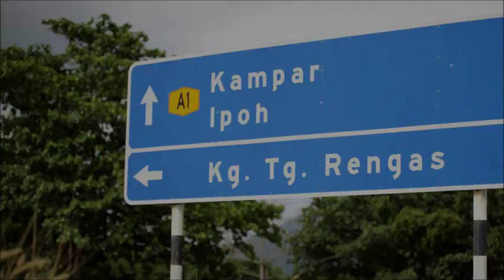Bandar Botanic, Road Sign, Traffic Sign, Street Sign, Safety Sign, Direction Sign, Construction Sign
Bandar Botanic, Road Sign, Traffic Sign, Street Sign, Safety Sign, Direction Sign, Construction Sign, Sign Maker in Bandar Botanic,

Bandar Botanic Signboard Company, Bandar Botanic Sign Maker, Bandar Botanic Signage Manufacturer, Bandar Botanic Signboard Factory, Bandar Botanic Signboard Fabrication, Bandar Botanic Custom Made Signage,

Bandar Botanic Road Sign Company, Road Sign Company in Bandar Botanic,
Bandar Botanic Traffic Sign Shop, Traffic Sign Shop in Bandar Botanic,
Bandar Botanic Street Sign Factory, Street Sign Factory in Bandar Botanic,
Bandar Botanic Safety Sign Manufacturer, Safety Sign Manufacturer in Bandar Botanic,
Bandar Botanic Warning Sign Fabrication, Warning Sign Fabrication in Bandar Botanic,
Bandar Botanic Distance Sign Industry, Distance Sign Industry in Bandar Botanic,
Bandar Botanic Direction Sign Company, Direction Sign Company in Bandar Botanic,
Bandar Botanic Directional Sign Shop, Directional Sign Shop in Bandar Botanic,
Bandar Botanic Highway Sign Factory, Highway Sign Factory in Bandar Botanic,
Bandar Botanic Route Sign Manufacturer, Route Sign Manufacturer in Bandar Botanic,
Bandar Botanic Border Sign Fabrication, Border Sign Fabrication in Bandar Botanic,
Bandar Botanic Important Sign Industry, Important Sign Industry in Bandar Botanic,
Bandar Botanic Regulatory Sign Company, Regulatory Sign Company in Bandar Botanic,
Bandar Botanic Speed Limit Sign Shop, Speed Limit Sign Shop in Bandar Botanic,
Bandar Botanic Information Sign Factory, Information Sign Factory in Bandar Botanic,
Bandar Botanic Tourist Spot Sign Manufacturer, Tourist Spot Sign Manufacturer in Bandar Botanic,
Bandar Botanic Construction Sign Fabrication, Construction Sign Fabrication in Bandar Botanic,
Bandar Botanic Temporary Sign Industry, Temporary Sign Industry in Bandar Botanic,
Bandar Botanic Road Name Sign Company, Road Name Sign Company in Bandar Botanic,
Bandar Botanic Street Name Sign Shop, Street Name Sign Shop in Bandar Botanic,
Bandar Botanic Symbol Sign Factory, Symbol Sign Factory in Bandar Botanic,

SELANGOR, Bandar Botanicang, Subang Jaya, Shah Alam, PJ, Petaling Jaya, Putrajaya, Puchong, Cyberjaya, Kajang, Rawang.
​JOHOR, Johor Bahru, Muar, Batu Pahat, Kulaijaya, Kota Tinggi, Segamat, Senai, Bandar Botanicuang, Mersing, Tangkak, Pontian, Yong Peng, Labis.

Bandar Botanic Syarikat Tanda Jalan Raya, Syarikat Tanda Jalan Raya di Bandar Botanic,
Bandar Botanic Kedai Tanda Trafik, Kedai Tanda Trafik di Bandar Botanic,
Bandar Botanic Kilang Tanda Jalan Raya, Kilang Tanda Jalan Raya di Bandar Botanic,
Bandar Botanic Kedai Tanda Keselamatan, Kedai Tanda Keselamatan di Bandar Botanic,
Bandar Botanic Tanda Peringatan Amaran, Pembuatan Tanda Amaran di Bandar Botanic,
Bandar Botanic Industri Tanda Jarak, Industri Tanda Jarak di Bandar Botanic,
Bandar Botanic Kedai Tanda Arahan, Kedai Tanda Arahan di Bandar Botanic,
Bandar Botanic Kilang Tanda Lebuh Raya, Kilang Tanda Lebuh Raya di Bandar Botanic,